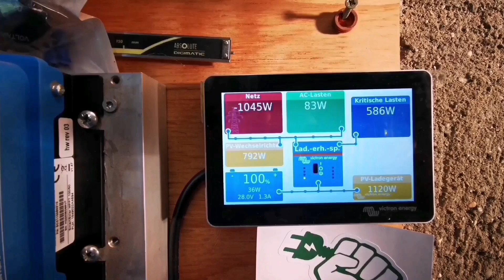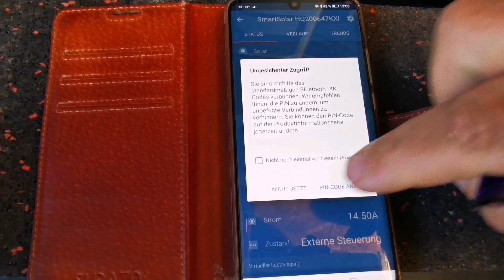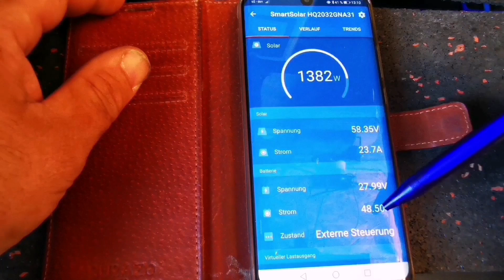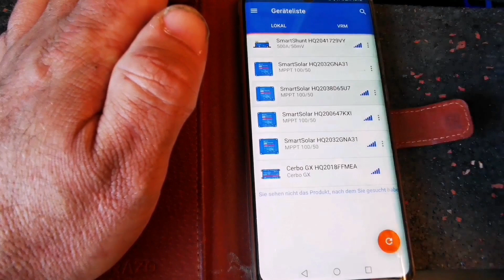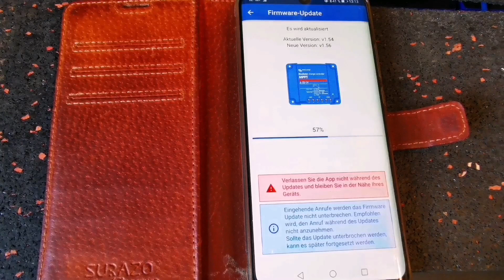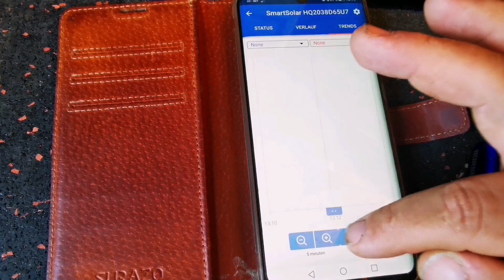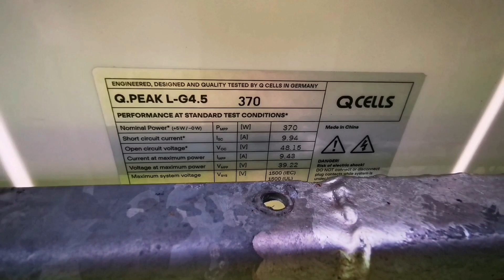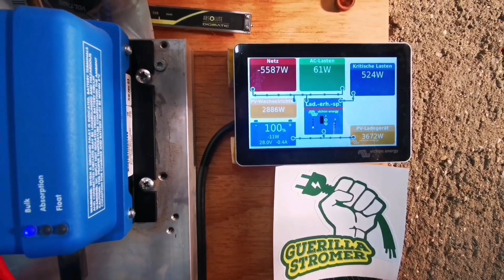Lifepo4 Auswertung nach einem halben Jahr im Einsatz Vorbereitung 35 kWh Laderegler Update Victron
Hallo
Auswertung meiner Anlage nach einem halben Jahr im Einsatz.
alle Zellen haben super werte, arbeiten zuverlässig und machen keine Probleme.
Vorbereitung auf Umstellung auf 35 Kilowattstunden und Updates für den Laderegler 100/50 MPPT .
Erweiterungen mit einen neuen Laderegler 250/100 von Victron.  lasst gerne ein Abo und ein Like da. 👍🤗👍🤗

Da das Erstellen der Videos und die Bearbeitung  sehr aufwendig ist und auch Geld kostet könnt Ihr mich sehr gerne hier unterstützen:
danke für eure Spende: